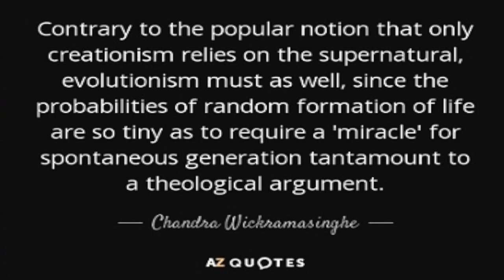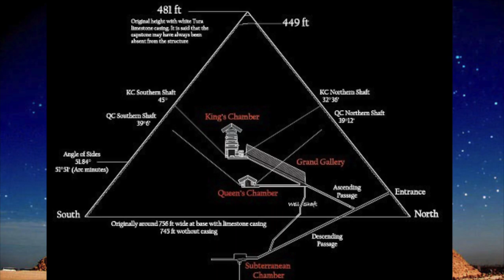"Cosmic Womb" with Robert Bauval on his new book with Chandra Wikramasinghe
"Cosmic Womb" coming soon published by Inner Traditions innertraditions.com
Cosmic Origins in Sedona connect in person with Robert Bauval, Chandra Wikramasinghe, JJ HUrtak, and the top people in this field of ancient mysteries.
ANCIENT MYSTERY, NEW SCIENCE.
WHO ARE WE? WHERE DO WE COME FROM?

A UNIVERSE 13.4 Billion years old, with over 100 Billion galaxies each with 100 billion star systems. Our own galaxy, the 'Milky Way', contains over 100 billion star system. One on them, our 'Solar System', contains 9 planets, one of which, the Earth, is teaming with life, some 8 million species from plants to insects to mammals. Over 3000 planets in other star systems have been discovered in the last decade, a few of which are deemed 'Earth-like'.
We are most definitely not alone!
In May 2017 at Sedona, Arizona USA renowned astro-biologist Dr. Chandra Wickramasinghe (promoter of the Panspermia Theory with Sir Fred Hoyle), Robert Bauval and Dr. James Hurtak are meeting up to review the quintessential questions of all times:
Does intelligent life, billions of years older and more advance, exist in the Universe? And if so, has contact already taken place with Earth? Could a message have been left for us to decode? Where? How? When? Come and join us in this groundbreaking conference.